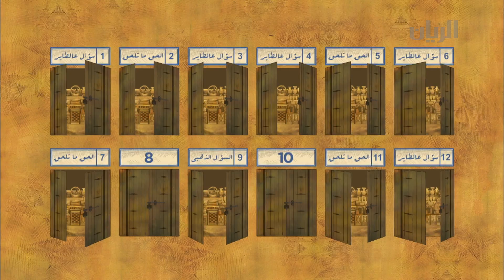برنامج سوق واقف - 16-03-2017